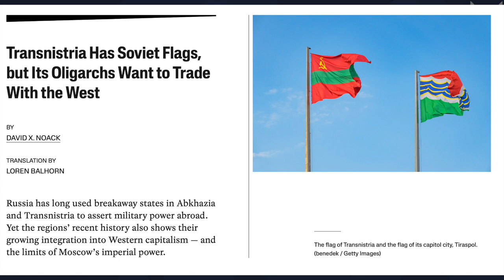The International Politics of Moldova and Transnistria in Early 2023 | Interview with David X Noack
🌟In this Interview we are talking about the political situation in Moldova, especially the politics of the separatist region of Transnistria, its ties to Russia and Ukraine, and the impact the ongoing war in Ukraine is having on both Tiraspol and Chisinau.

David X. Noack (born 1988) is a PhD candidate of Mannheim University (topic: ‘The Second Tournament of Shadows: The Policy of the Great Powers Germany, Great Britain and Soviet Union in Soviet and Chinese Turkestan 1919 to 1933’) and lecturer at Bremen University. His research focuses on Eastern Europe, Central Asia and the British Empire in the 20th century.

⏳𝐕𝐈𝐃𝐄𝐎 𝐂𝐇𝐀𝐏𝐓𝐄𝐑𝐒 ⏳
00:00 - Intro
05:26 - Sovietized System
12:43 - K4 in Kosova
20:47 - Military Exercises
27:00 -  Ukrainian Triangle
33:34 - Bomb Threat

More literature:

Articles:

Lottaz, Pascal and Heinz Gärtner. “Dual-Neutrality for the Koreas: A Two-Pronged Approach toward Reunification.” Defense & Security Analysis, 2022,

Lottaz, Pascal. “The Politics and Diplomacy of Neutrality.” Oxford Bibliographies in International Relations, New York: Oxford University Press, 2022,

Lottaz, Pascal. “Neutrality Studies.” Oxford Research Encyclopedia of International Studies, New York: Oxford University Press, 2022,

Lottaz, Pascal. “Going East: Switzerland’s Early Consular Diplomacy toward East and Southeast Asia.” Traverse: Zeitschrift für Geschichte 27 no. 1, 2020, 23–34,

Lottaz, Pascal “Violent Conflicts and Neutral Legations: A Case Study of the Spanish and Swiss Legations in Wartime Japan.” New Global Studies 11, no.2, 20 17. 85–100,

Books

➟So Many Missed Chances for Peace in Past US Wars! | Talking Military History with David T. Pyne